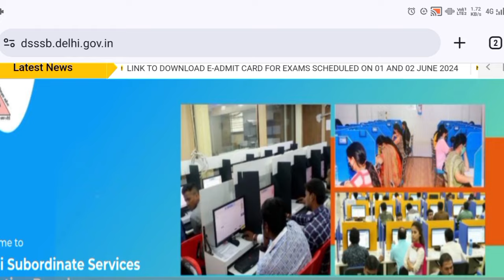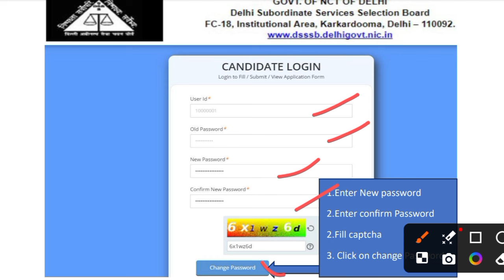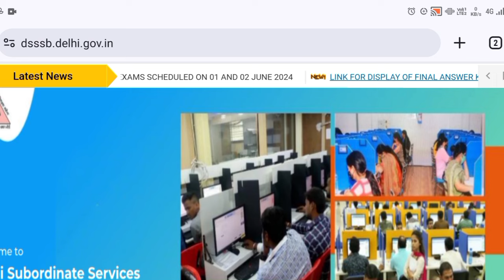DSSSB Jail Warder Download Admit Card 2024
DSSSB JAIL WARDER Admit Card download 2024 // delhi jail warder admit card 2024 // jail warder

DSSSB JAIL WARDER Admit Card Download 2024 || jail warder download admit card 2024 | DSSSB Exam Date

dsssb vacancy 2024,dsssb tgt vacancy 2024,dsssb pgt exam date 2024,dsssb exam date 2024,dsssb exam date 2024 junior assistant,dsssb exam date 2024 tgt
Dsssb ldc exam date 2024, dsssb steno exam date, dsssb junior assistant total form fill up, junior assistant hindi classes

dsssb admit card 2024 kaise download kare
dsssb jail warder english classes